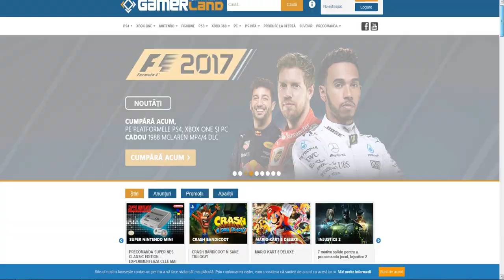Pleaca Florin Gardoș Transferul anului la Steaua || PES 18 in Română Steaua #3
Psst Baiatu... da tu ... Da si mie un Like  =))
►JOCURI codul "deadly" pt. transport gratuit!
(OFERTA FIFA 18 - Daca pui codul ,,deadly'' Primesti si 10 lei reducere + TRICOU FIFA 18 free !! )